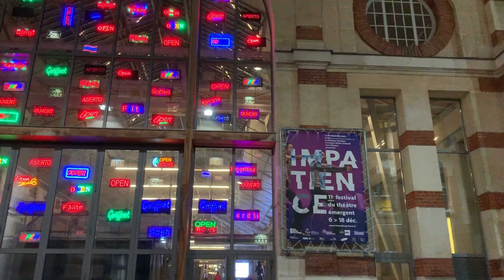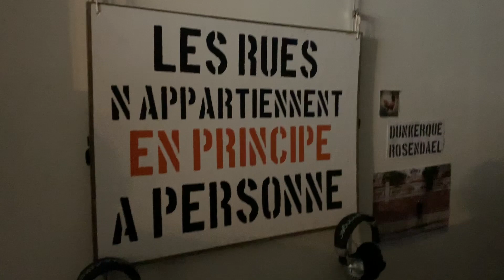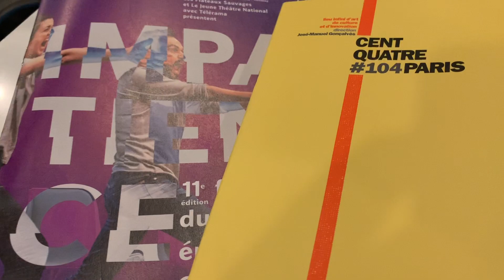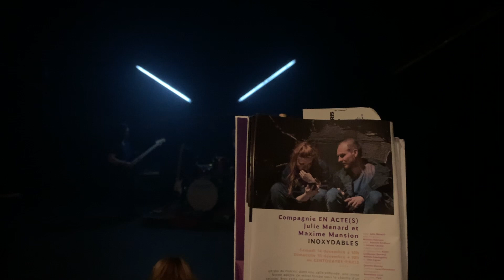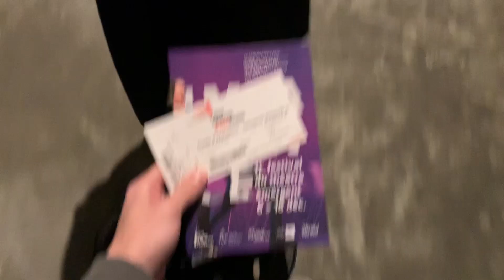JURY AU FESTIVAL IMPATIENCE (ft. Clotilde Hesme) LES FEMMES DE BARBE BLEUE | RONAN AU THÉÂTRE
Cette année j'ai eu le privilège, pour la seconde fois, d'être membre du jury du festival impatience !

avec Télérama, le Théâtre Louis Aragon - scène conventionnée danse à Tremblay-en-France, les Plateaux Sauvages et le Jeune Théâtre National

Encourageant les démarches scéniques innovantes, stimulant les explorations des uns et éveillant la curiosité des autres, Impatience met en lumière les ambitions artistiques, scénographiques et textuelles des jeunes metteurs en scène et collectifs d’aujourd’hui dont les intentions se retrouveront dans la création de demain.

8 spectacles en compétition cette année :
INOXYDABLES
compagnie EN ACTE(S)
mise en scène : Maxime Mansion / texte : Julie Ménard

Je m’en vais mais l’État demeure
compagnie Le Royal Velours
texte et mise en scène : Hugues Duchêne

Ravachol
compagnie MoDul
texte et mise en scène : Axel Cornil

Les rues n’appartiennent en principe à personne
compagnie L’Hôtel du Nord
mise en scène : Lola Naymark / texte : écriture collective (à partir d’entretiens, de Georges Perec)

Désirer tant
compagnie La Chair Du Monde
texte et mise en scène : Charlotte Lagrange

La Ville
compagnie La Nuit Américaine
mise en scène : Yordan Goldwaser / texte : Martin Crimp

Les Femmes de Barbe Bleue
compagnie Juste avant la Compagnie
mise en scène : Lisa Guez / texte : écriture collective

Durée d’exposition
compagnie Animal Architecte
mise en scène : Camille Dagen / texte : écriture collective